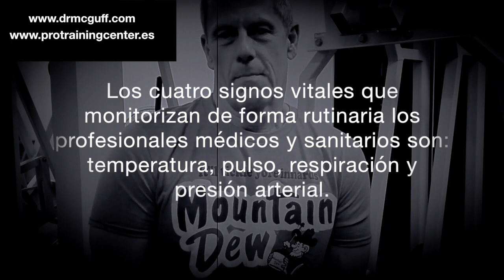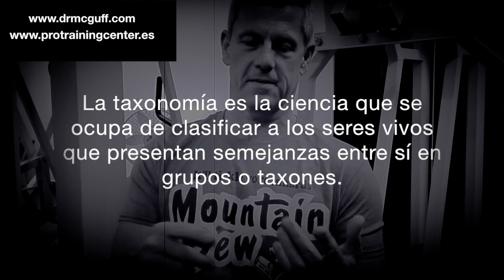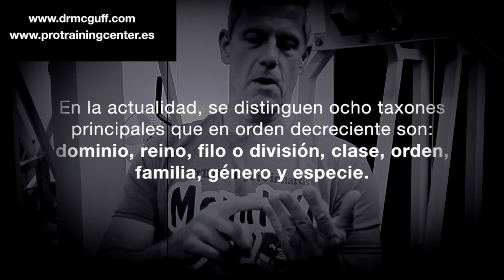El músculo como signo vital - Doug Mcguff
Doug McGuff, médico, autor del libro Body By Science y uno de los mayores exponentes mundiales del entrenamiento de fuerza de alta intensidad (HIST), nos explica la importancia del músculo a nivel de salud.

Los cuatro signos vitales que monitorizan de forma rutinaria los profesionales médicos y sanitarios son: temperatura, pulso, respiración y presión arterial.

Se está viendo que el MÚSCULO es tan importante que se cree la necesidad de añadirlo como QUINTO SIGNO VITAL.